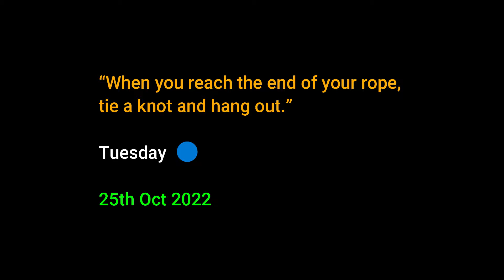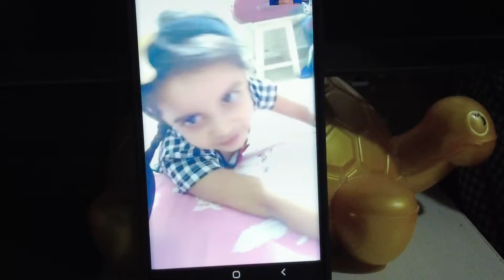Seeing Them Only In Video Calls | Tuesday Routine | 4th Day Without Soniyo and Anvesha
VLOG # 169

Product Mentioned In Video
1️⃣Walking Horse 🐴Toy
2️⃣Other Similar games
3️⃣Best Umbrellas
4️⃣Ring Light
5️⃣Dancing cactus
6️⃣Talking Toys
7️⃣Dentist Kit

▶️ My Vlogging Setup ◀️
▶️ Vlogging Camera DJI Pocket 2
▶️ Best Vlogging Kit
▶️ Vlogging Mic
▶️ Second Vlogging Camera
▶️ Action Camera Insta360 ONE
▶️ Action Camera GoPro HERO10
▶️ Action Camera Insta360
▶️ Vlogging Tripod
▶️ Selfie Stick Action Camera
▶️ Ring Light
🔥🔥 Amazon Bestseller 🔥🔥
💲 Invest And Grow Your Money 🤑

This video reflects the views and opinions of a person and does not represent the views of Masses. Channek URL

Tiny Family
rohan sane
siddhi sane
siddhi purohit
anvesha sane
smita sane
ramesh sane